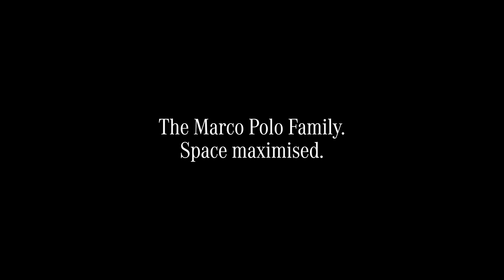The Marco Polo Family – Space Maximised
More adventures. Fewer compromises. With the Marco Polo Family you are open to enjoy adventures while having more space for family, for hobbies and for personal development.

All in all, more space for the things that matter.

If you want to find out more about the vehicles' safety, comfort, and multimedia features, click on the links to find out which of the three Mercedes-Benz Marco Polo models is the perfect choice for you: